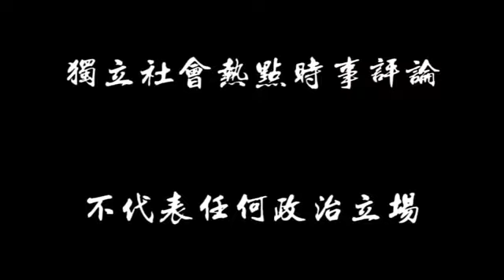【被国内永久封杀的内涵段子手】前人民大学周孝正教授讲解告诉你中国版图怎么就变成了一只鸡？日本拱火，美国劝架，”二奶统一中国”解决两岸统一，社会学方案解决外蒙，乌苏里江以北国土回归